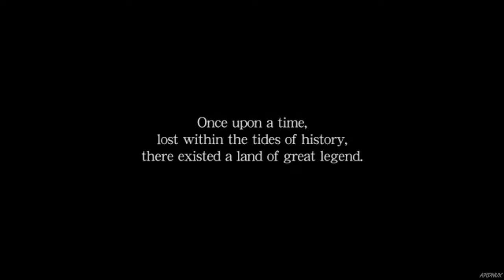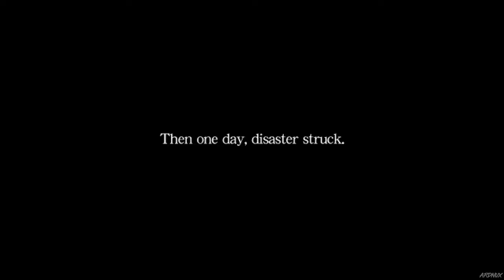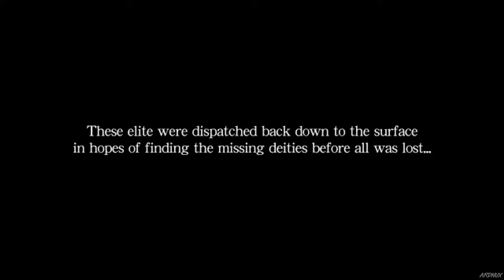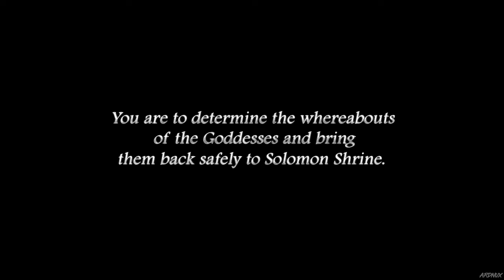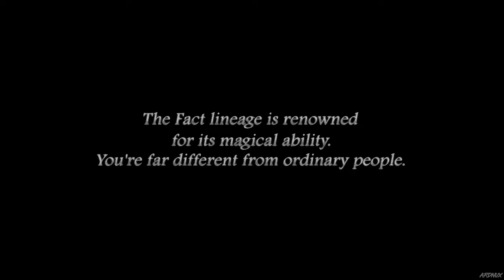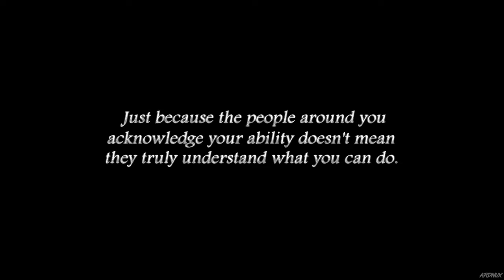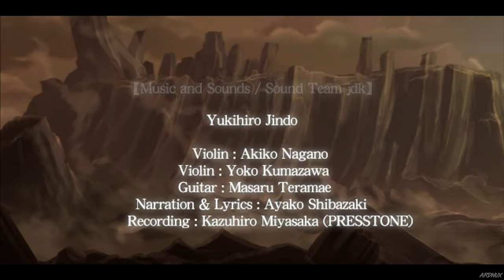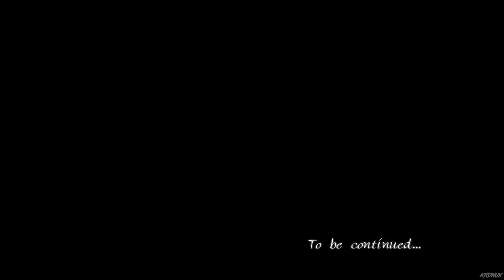YS ORIGIN Hugo Fact FULL GAME (4K 60FPS) Gameplay Walkthrough No Commentary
YS ORIGIN GAMEPLAY WALKTHROUGH | YS ORIGIN | YS ORIGIN GAMEPLAY WALKTHROUGH NO COMMENTARY 2160P 4K ULTRA HD HIGH DEFINITION 60FPS

700 years before the events of Ys I & II, the land of Ys was on the brink of destruction. Demons came in droves and forced the twin Goddesses who ruled the land to whisk their subjects away from the surface, into the safe embrace of the clouds. The demons were persistent, however, erecting a massive tower in pursuit. The battle that raged upon the ground had begun ascending for a second round up above.

One day, amidst this turmoil, the Goddesses stole away into the night, vanishing from Ys altogether. And there's only one place they could have gone: the Devil's Tower.

A search party of knights and sorcerers was hastily formed and dispatched to the surface in hopes of retrieving these runaway deities. Among its members were apprentice knight Yunica Tovah and troubled sorcerer Hugo Fact.

Released on:

(PC JP) December 21, 2006
(PC WW) May 31, 2012
(PS4)  February 21, 2017
(PSVITA) May 30, 2017
(XONE) April 11, 2018
(SWITCH) October 1, 2020